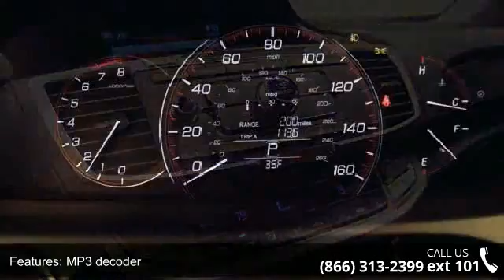2015 Honda Accord Sport - Honda of Joliet - Joliet, Il 60435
** REAR/BACK UP CAMERA ** BLUETOOTH - POWER INTERIOR EQUIPMENT - 160-WATT AM/FM/CD AUDIO SYSTEM w/ MP3 - REMOTE KEYLESS ENTRY w/ ALARM - FRONT DUAL ZONE A/C and ALLOY WHEELS!!. 1.9% FINANCING!.. This gorgeous 2015 Honda Accord is the car that you have been searching for. What a perfect match! This superb Honda Accord is available at the just right price for the just right person - You! We are FAMILY OWNED and FAMILY DRIVEN, giving you an EXPERIENCE UNPARALLELED by NO OTHER.